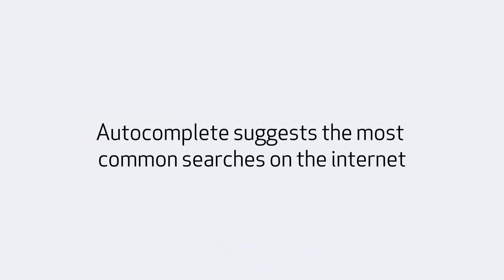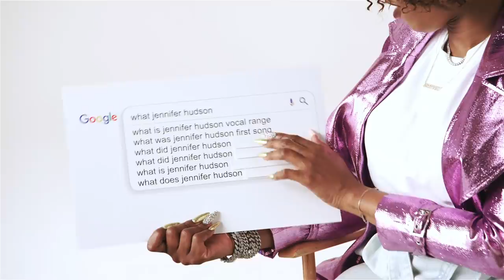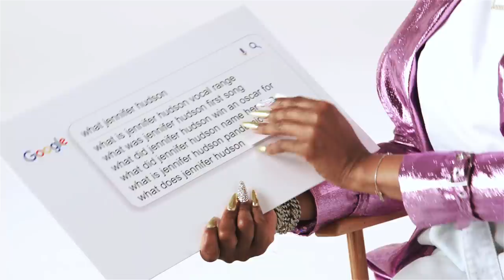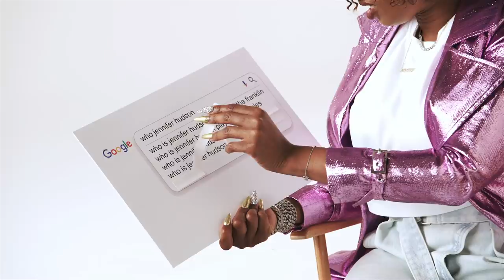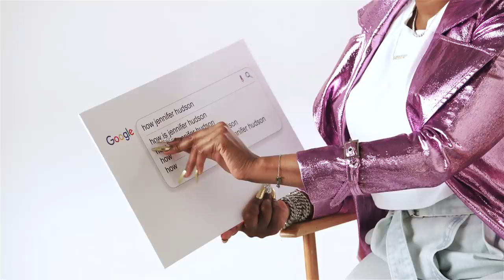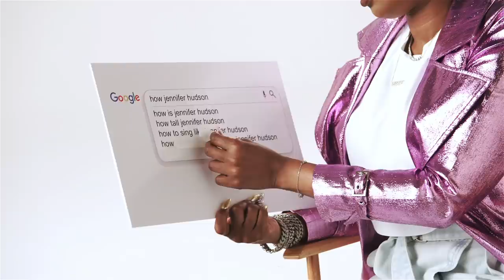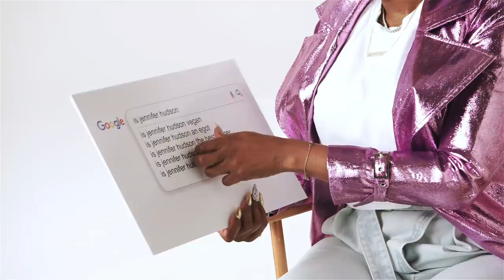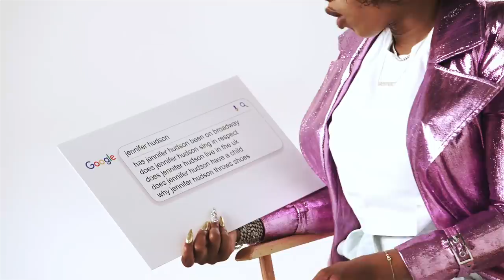Jennifer Hudson Answers the Web's Most Searched Questions | WIRED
RESPECT star Jennifer Hudson takes the WIRED Autocomplete Interview and answers the internet's most searched questions about herself. What is Jennifer Hudson's vocal range? What was her first song? What did she name her dog? How tall is she? Is it possible to learn to sing like her? Jennifer answers all these questions and much more!

RESPECT is in theaters August 13